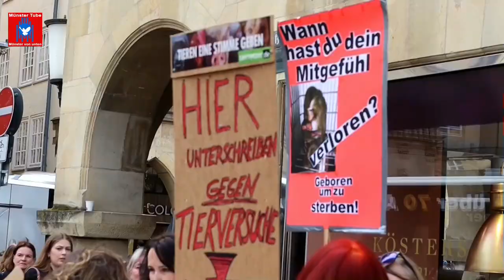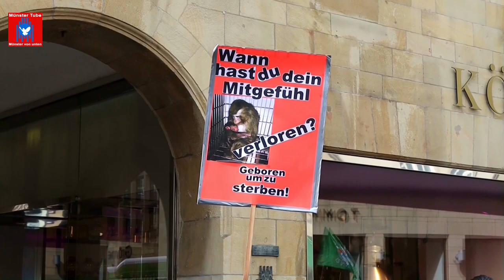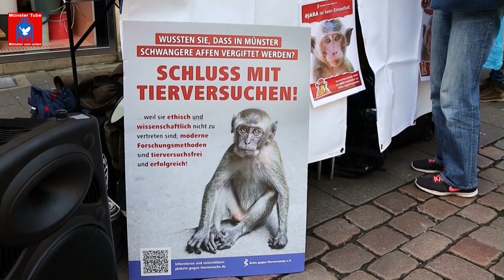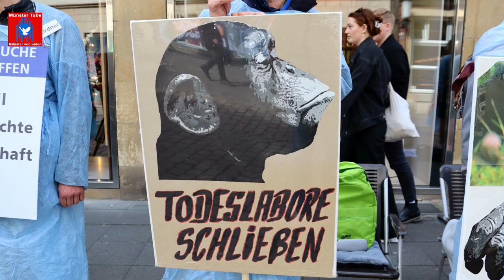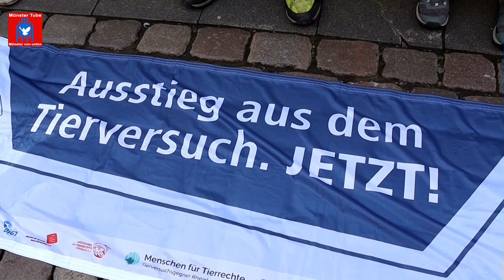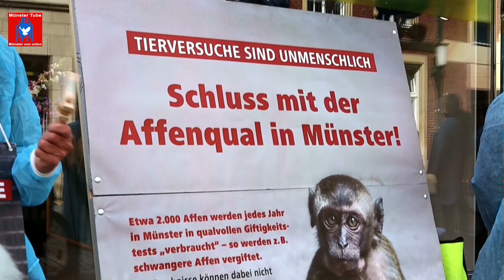Mahnwache, in Münster zum Internationalen Tag zur Abschaffung der Tierversuche 2023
„Tierversuche bedeuten unfassbares Leid“

Der bundesweite Verein Ärzte gegen Tierversuche (ÄgT) fordert zum Internationalen Tag zur Abschaffung der Tierversuche endlich ein   Umdenken   in   Wissenschaft   und   Politik   hin   zu   einer ausschließlich   tierversuchsfreien   Forschung   und   Testung.   Der Aktions- und Gedenktag, der weltweit am 24. April begangen wurde, soll auf das Leid der Tiere in den Laboren aufmerksam machen.
In 12 Städten organisierte der Verein mit seinen lokalen Arbeitsgruppen Aktionen wie Infostände und Silent Lines. Am 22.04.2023   veranstaltete   die   AG   Münster  von   Ärzte   gegen Tierversuche auf dem Michaelisplatz in Münster eine Mahnwache, Performance und einen Infostand.